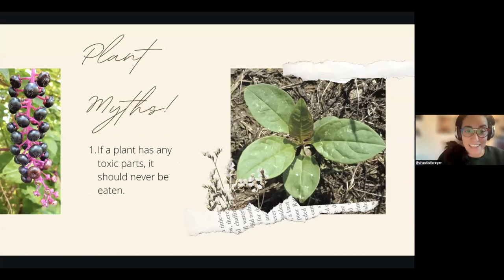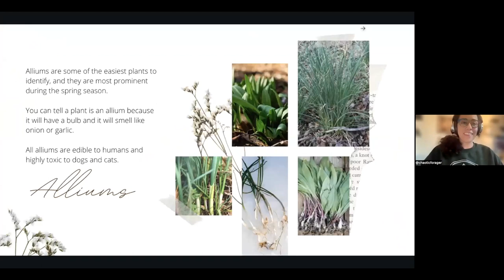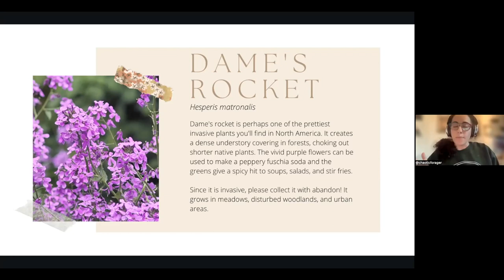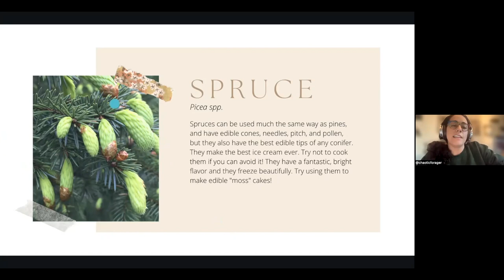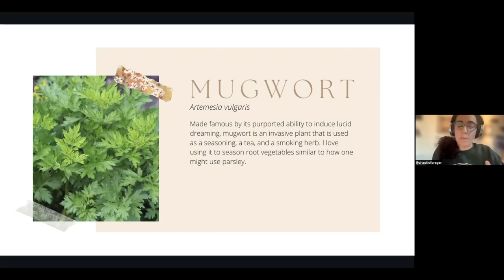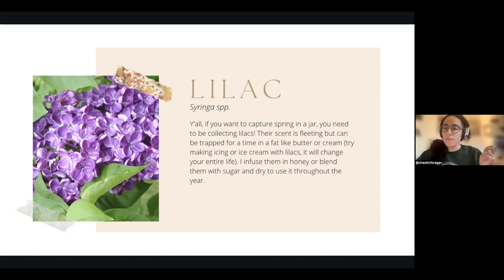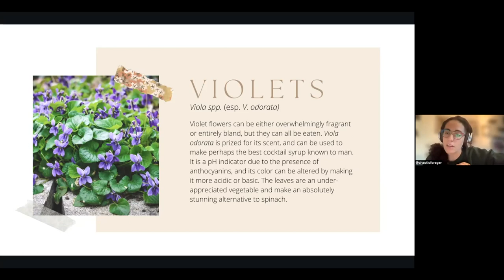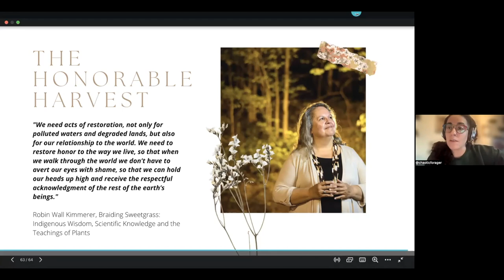Eating and Nurturing the Local Landscape (by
Follow @chaoticforager on TikTok and Instagram

LEARN MORE ABOUT VEGMICHIGAN